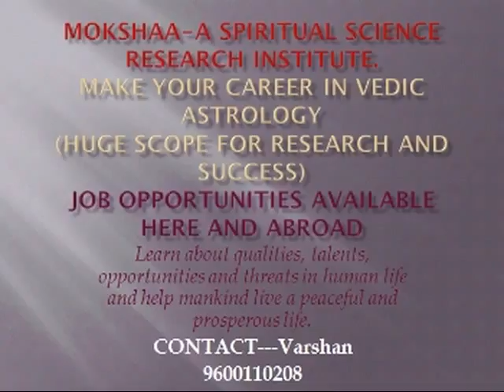astrologysecrets of astrology